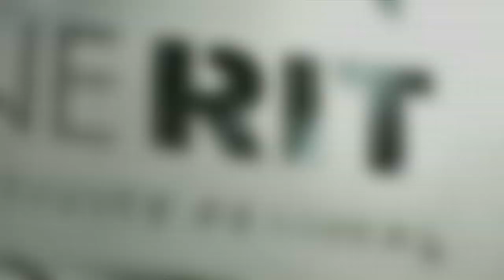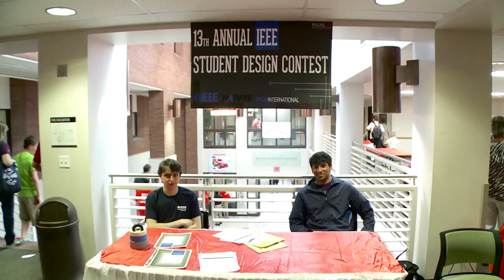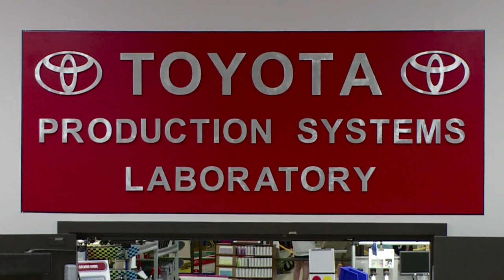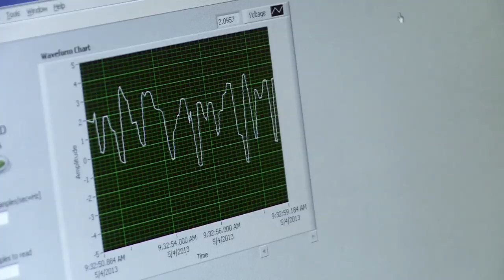Rochester Institute of Technology, Kate Gleason College of Engineering - Meet the new RIT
RIT has a long tradition of being student-centered. That tradition still exists today, but the distinguished Institution is also forging ahead with an innovative research program that's aligned with industry's needs. By having faculty practice what they teach, students develop a deeper knowledge and understanding of the field and a closer relationship with industry. Meet the new RIT.